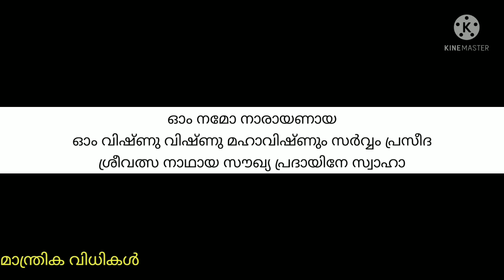ആഗ്രഹ സാദ്ധ്യങ്ങൾക്ക് മഹാവിഷ്ണു മന്ത്രം. ഈ മന്ത്രം ചൊല്ലി കാര്യസാദ്ധ്യം നേടാം. Mahavishnu Mantra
ഭക്തൻ്റെ അഭീഷ്ടങ്ങൾ സാധിച്ചു തരുന്ന ഭഗവാനാണ് നാരായണൻ. മഹാവിഷ്ണു മന്ത്രം ചൊല്ലി കാര്യസാദ്ധ്യം നേടാം.

Manthrika vidhikal - മാന്ത്രിക വിധികൾ
mantrikaVidhikal channel always sharing traditional knowledge and spiritual education. This channel does not promote or encourage any illegal activities. All contents Provided for spiritual educational information purpos and old knowledge only. This video content about Astrology horoscope and informational mantras.